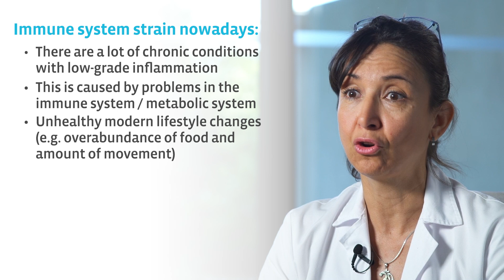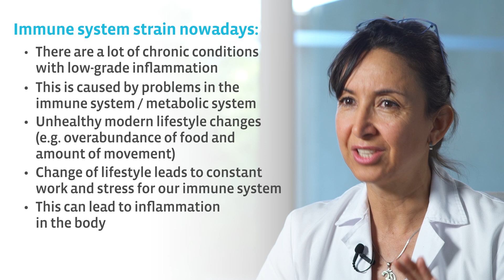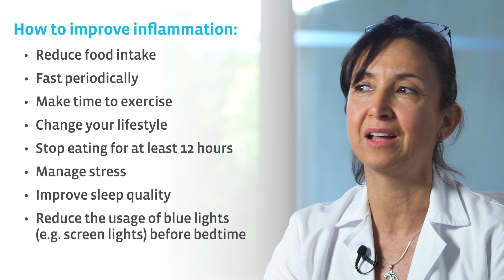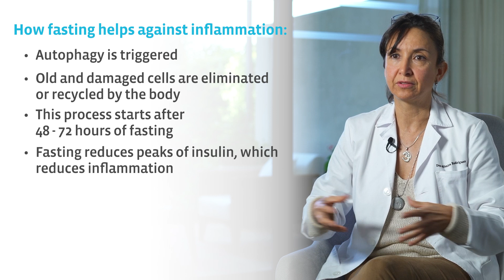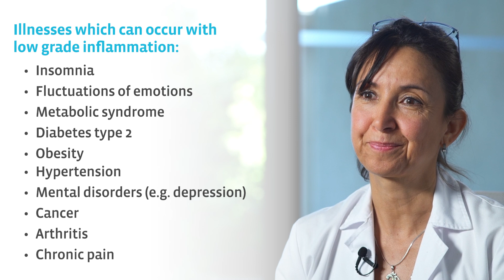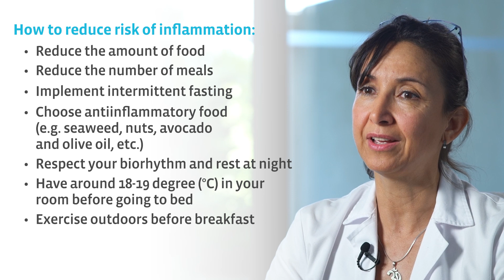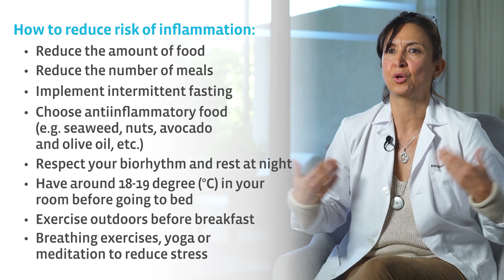Fasting and inflammation | Can fasting help with inflammatory diseases? | Buchinger Wilhelmi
Nowadays, chronic conditions with low-grade inflammation caused by problems in the immune and metabolic systems occur more often. The cause typically lies in modern unhealthy lifestyles with, for example, an overabundance of food and lack of movement that leads to constant work and stress for our immune system. This strain on the immune system can then cause inflammations in the body. Can fasting help against this inflammation or prevent it? Find out in this video about the interesting effects of fasting on inflammation with our fasting doctor Dr. Mónica Rodríguez from our Clinic Buchinger Wilhelmi in Marbella.

► 𝗖𝗼𝗻𝘁𝗲𝗻𝘁 𝗢𝘃𝗲𝗿𝘃𝗶𝗲𝘄:
0:00 Intro
0:36 What strains our immune system nowadays
2:36 How can we improve inflammation?
4:57 How fasting helps against inflammation
7:27 Illnesses which can occur with low-grade inflammation
9:11 How to reduce the risk of inflammation
14:00 Outro

► 𝗛𝗮𝘃𝗲 𝘆𝗼𝘂 𝗮𝗹𝗿𝗲𝗮𝗱𝘆 𝘀𝗲𝗲𝗻 𝗼𝘂𝗿 𝗙𝗔𝗦𝗧𝗜𝗡𝗚𝗕𝗢𝗫 𝗳𝗼𝗿 𝗵𝗼𝗺𝗲 𝘂𝘀𝗲? 𝗙𝗶𝗻𝗱 𝗼𝘂𝘁 𝗺𝗼𝗿𝗲 𝗵𝗲𝗿𝗲